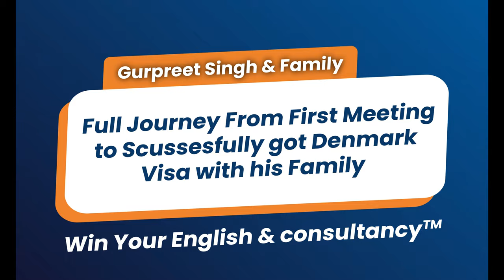Denmark with Family Best Immigration in India Win Your English & Consultancy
Many many congratulations to Mr Gurpreet Singh & family from Nabha patiala punjab on getting a Family Visa to Denmark 💁‍♂️ You Can Be Next 📞 Call .

Benefits:
- 12th student can take Spouse and kids same day same flight
- Spouse open work permit
- Free education for kids
- Quarterly monetary allowances by the government
- Free Medical for all
- Spouse can open a Business in Denmark
- Multiple refusals accepted
- High Visa ratio
- Gap accepts up to 25 Years
- Age no Bar even 47 Years old got the visa
- 2nd Happiest country in the world

Apply Denmark with family Today !!

📍 Jagraon Branch: Raikot Road, Above Bank of Baroda, Jagraon
📍 Chandigarh: 2nd Floor, SCO 2417-18, Sec. 22-C. Chandigarh
📍 Kapurthala: London Hotel Square, Kapurthala, Punjab